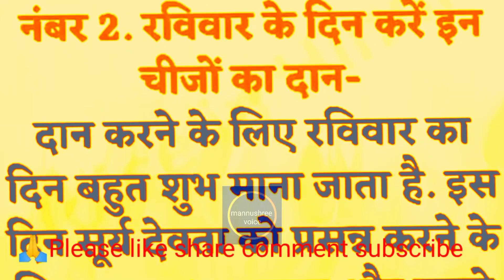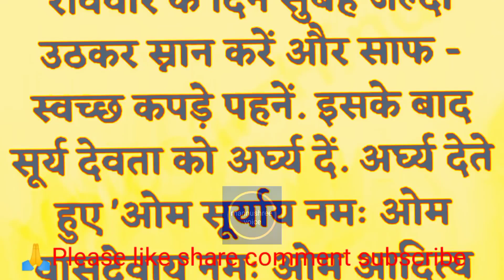रविवार को करे यह 4 उपाय,खुल जायेगा भाग्य।Raviwar ko kare 4 upay Lessonble, inspairing gyan ki bate.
hindi kahaniyan
storytime hindi
Sunder line
Hindi story
Bristi home kichen
Masala kichen
Living the blog
hindi kahaniyan
storytime hindi
Sunder line
Hindi story
moral story
शिक्षाप्रद कहानी
Bodhi inspairing
Khan sir
shristyayush blog
Ankit sir
Kapil Sharma show
Love you💕all friends👪. story